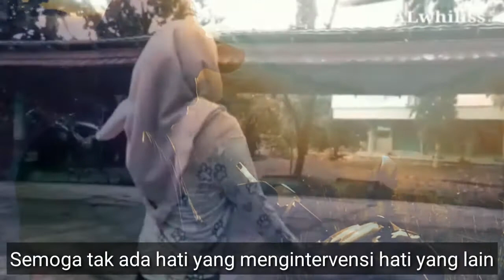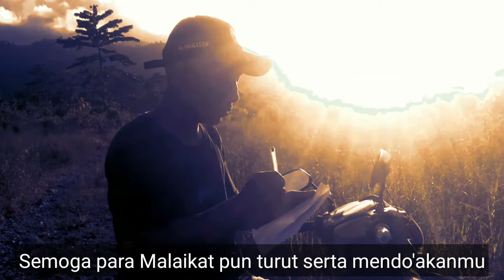Puisi selamat ulan tahun untuk pacar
Salam Anakost